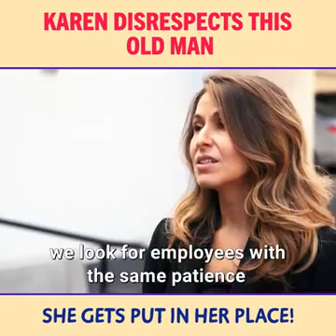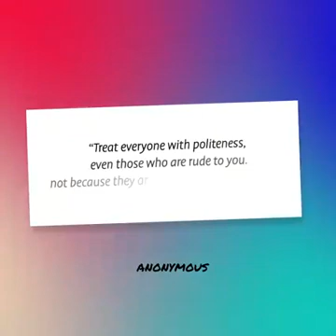Arrogance| Irony of Life| Unexpected turn of events